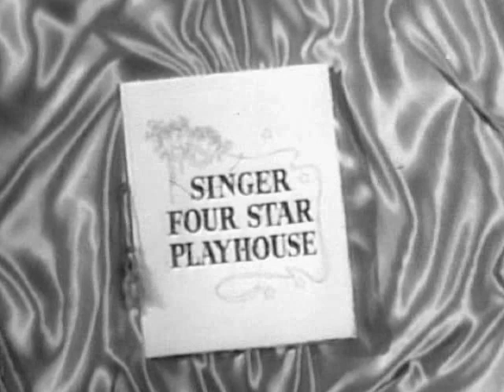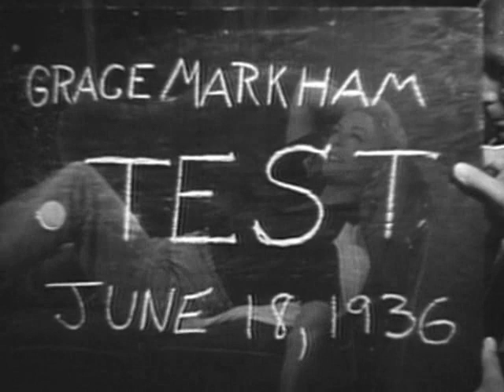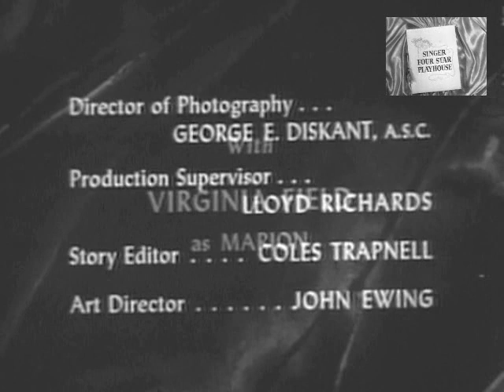1956 FOUR STAR PLAYHOUSE - "The Stand-In" - Ida Lupino, Virginia Field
Starring Ida Lupino, Virginia Field,

Season 4, episode 40. An aspiring actress (Ida Lupino) has spent 20 years in Hollywood, not gaining fame as she had hoped, but as a stand-in for a well-known actress (Virginia Field). Her ambition turns to despair, and her affection to bitterness. Not rated. Black and white.